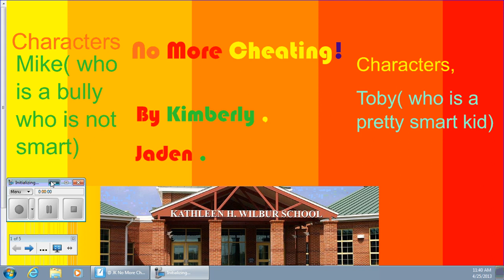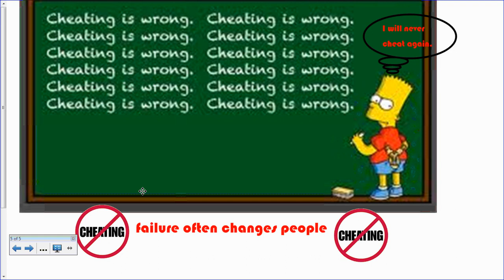JK's no more cheating